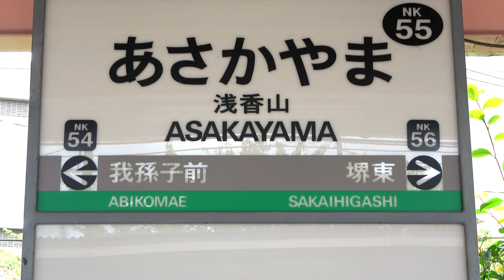【南海高野線】浅香山駅で見られた車両たち／2021年7月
南海高野線の浅香山駅です。
（2021年7月撮影）【4K】